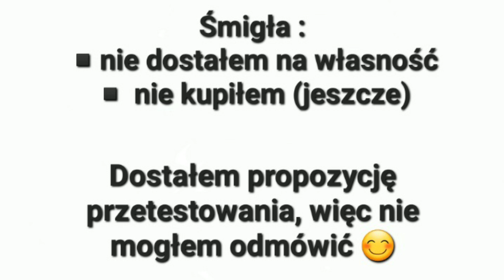fleXer 140cm / SKY 150 / pierwsze wrażenia